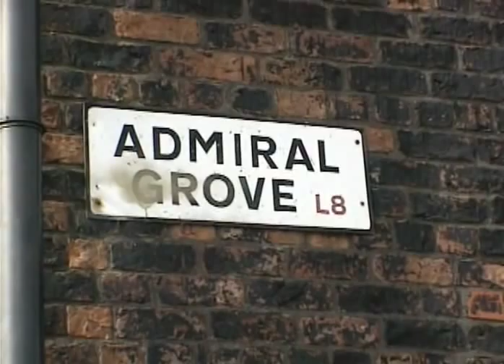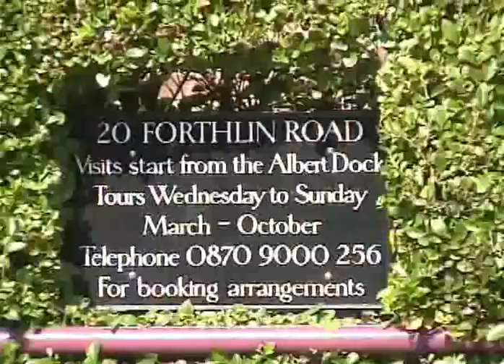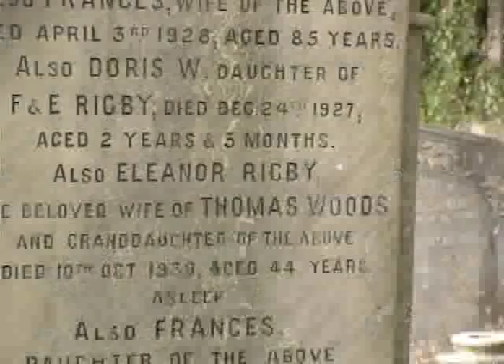Beatles Childhood Homes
A tour of Liverpool
10 Admiral Grove is Ringo's home
12 Arnold Grove is George's
20 Forthlin Road is Paul's
Menlove Avenue is John's
Also, the John Lennon International Airport "Above Us Only Sky"
A sculpture of John in the airport